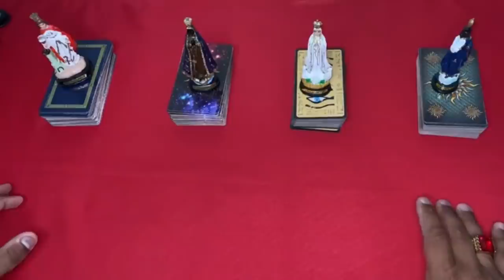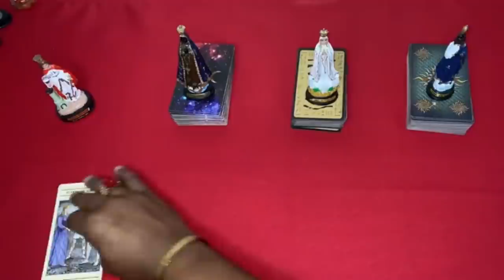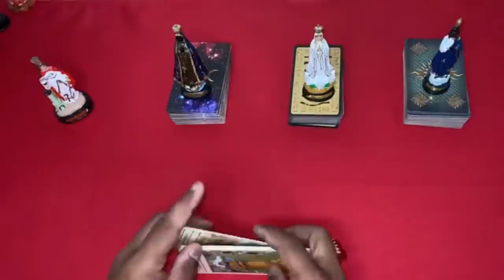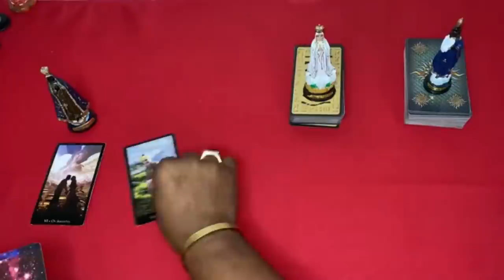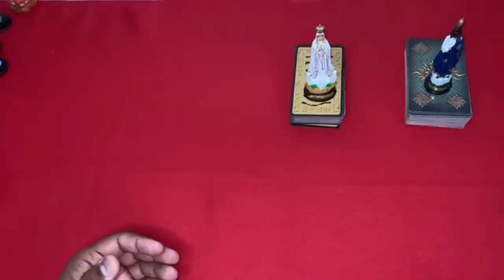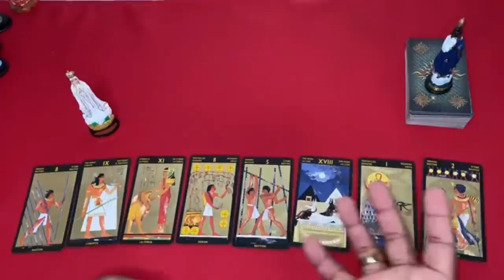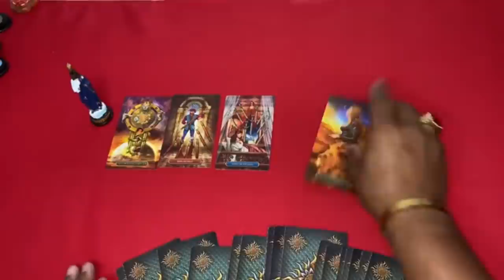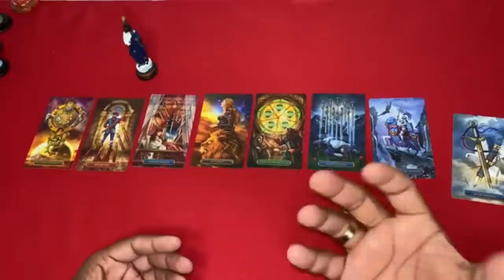❤️✨️ REVELAÇÃO URGENTE DO TAROT DE HOJE ✨️❤️ SOBRE SUA VIDA AMOROSA❤️ | Tarot Responde